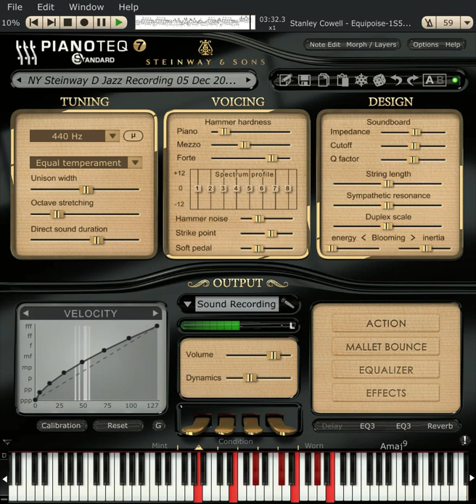Stanley Cowell - Equipoise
ffmpeg + onsets and frames + pianoteq together give a Stanley Cowell masterclass of his performance of his composition Equipoise.